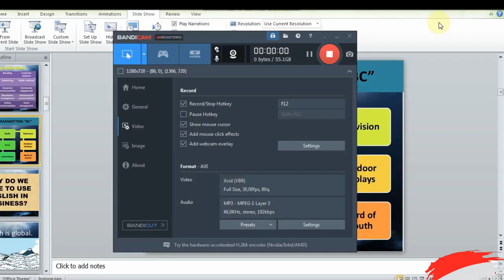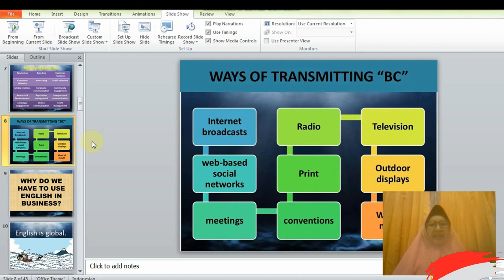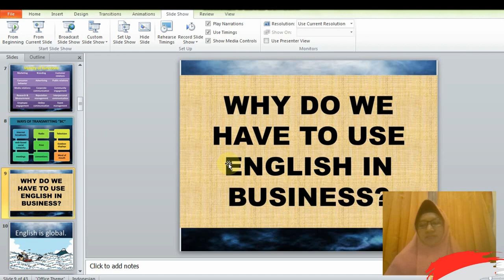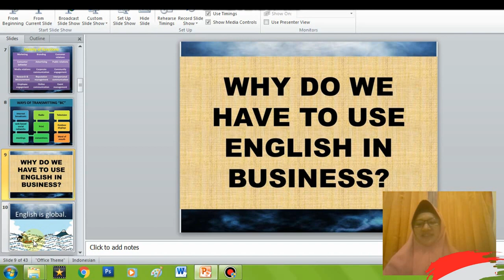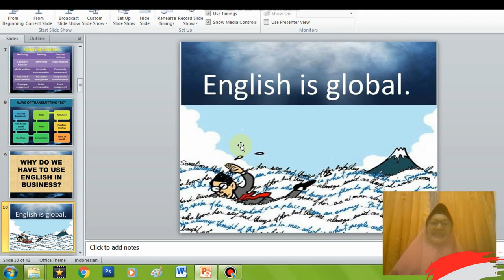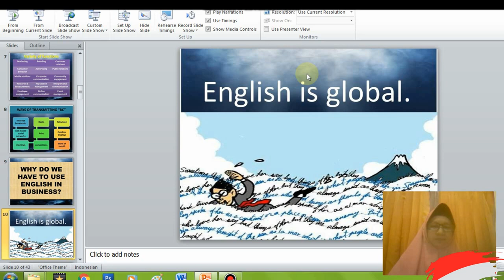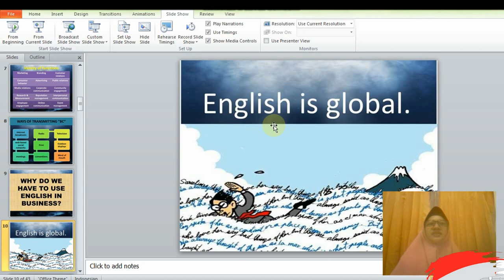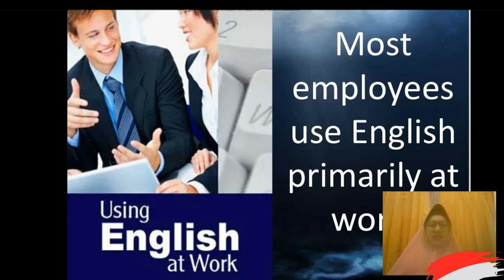English For Business Meeting 3